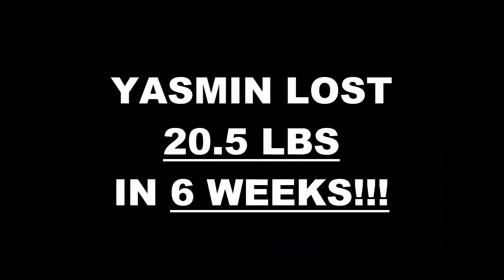Inglewood Weight Loss Fitness 6 Week Challenge Results - Yasmin M.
We will now check the result of Yasmin's 6 week weight loss challenge!